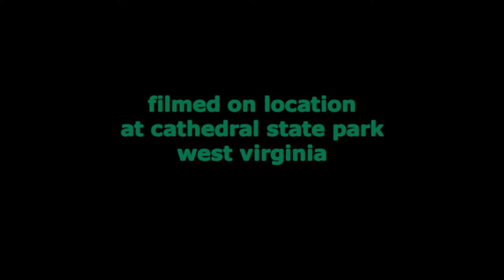Old Goat Waltz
I composed the song on a casio wk3700. The video was shot last fall at cathedral state park. The beautiful lady is Ali. The beautiful dog is Gabe.